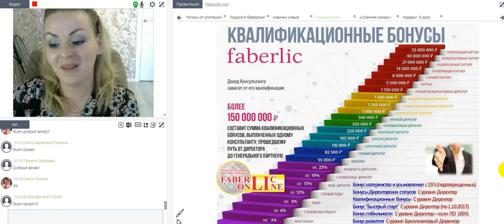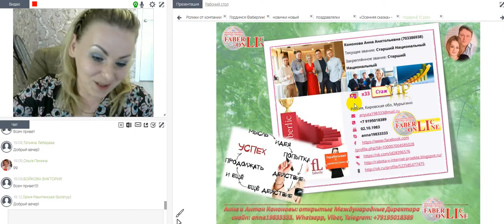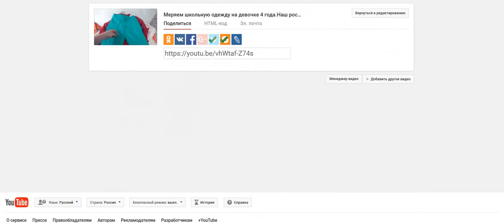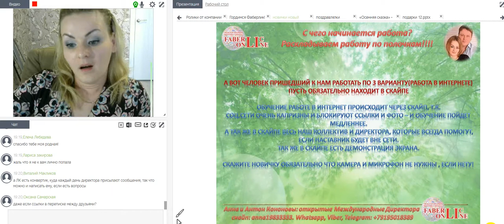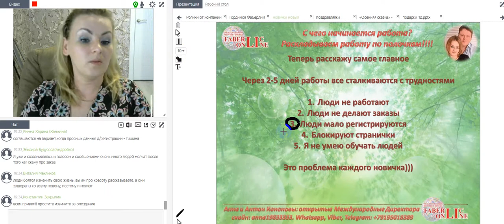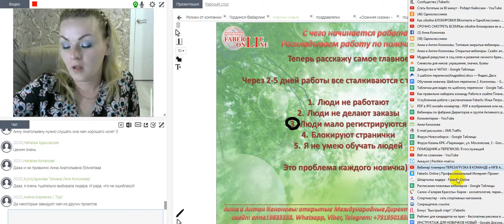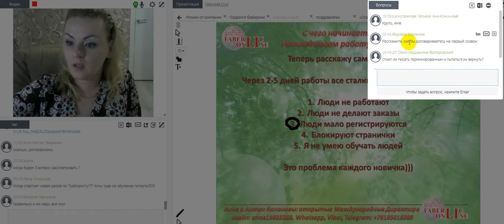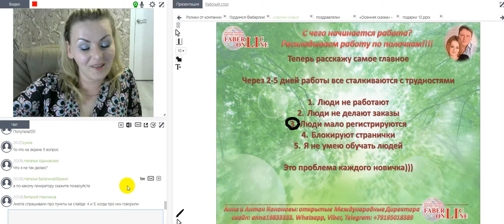Вебинар для новичков 12 часть. Работа в интернете. Фаберлик Онлайн.